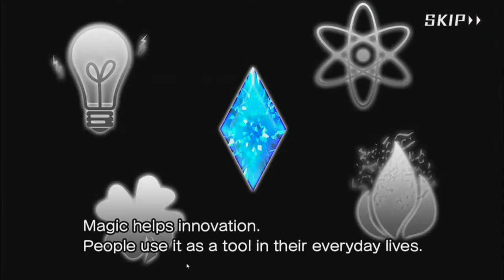Let's Play Dark Witch Music: Rudymical♪ | Adorable Mobile Rhythm from Dark Witch! (Now on Switch!)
Don't ask for other mobile game videos, lol
Now on Nintendo Switch as well